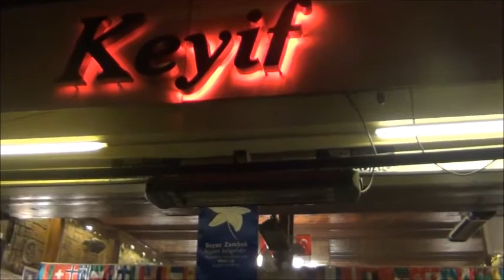Keyif Restorant Beyoğlu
İstanbul Fethiye'liler Derneği Gecesi - 11 Mayıs 2018
Mustafa GÜLER